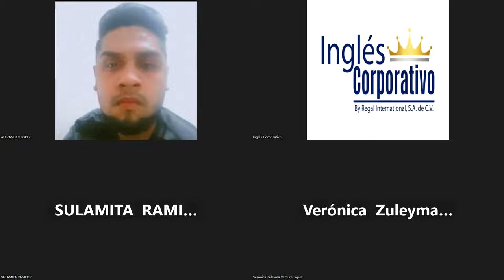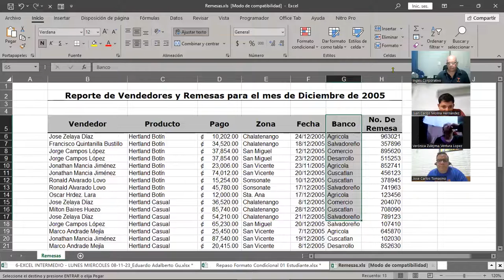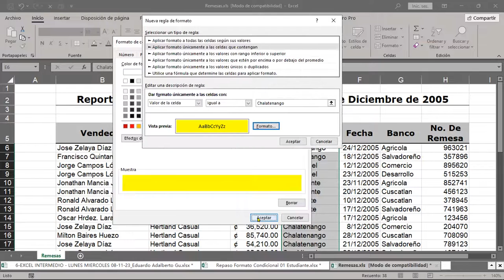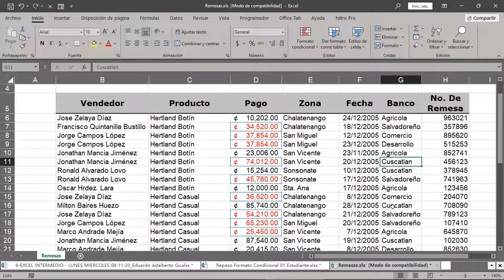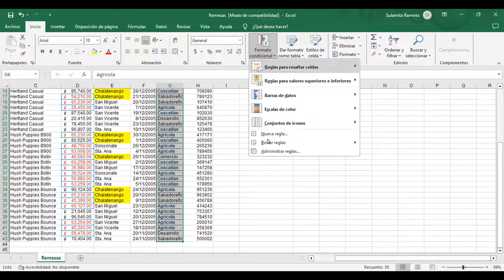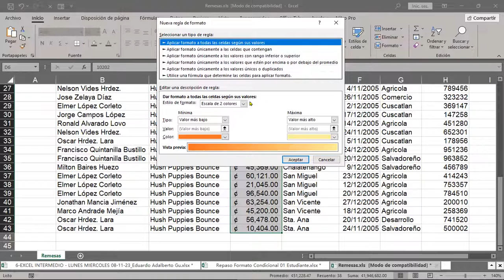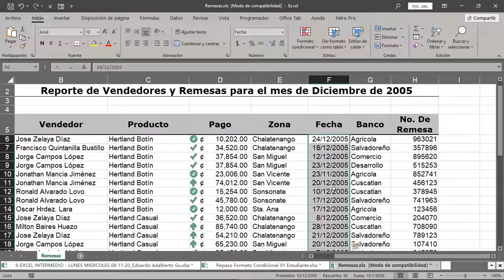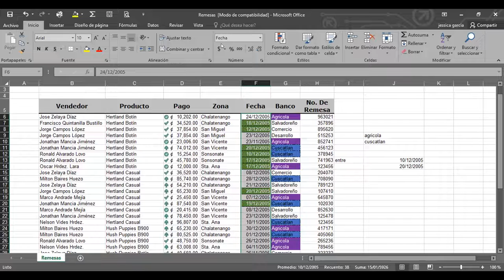SESION 6 07/11/2023-EXB-02-9-10-PM-11-2023-CABRERA-Formato Condicional